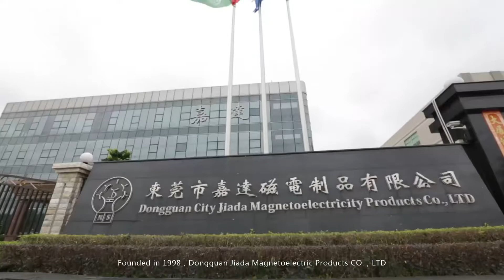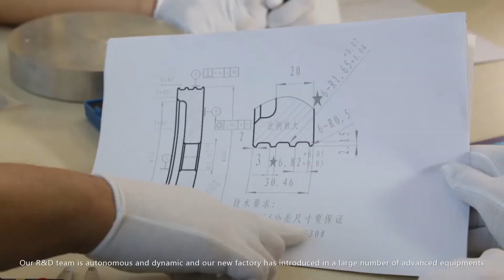leading magnet manufacturer from China,20+ years Industry Experience